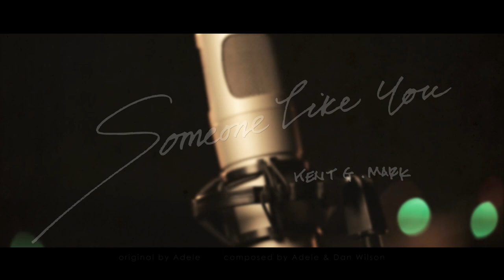Adele - Someone Like You - Kent G. Mark acoustic cover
Kent G.Mark cover "Someone Like You" by Adele
Producer : Ethan McQueen
Director : Ethan McQueen
Cinematography: Zoe Lim & Xiau Hui
Art Director : Ethan McQueen
Editor: Zoe Lim
Still Photographer : Kent G Studio

Studio : SongSter Productions
Arrangement :Alex & David
Recorded & Engineered :Chu Ying
Mixed & Mastering :Luah
Guitarist : Miro
Percussion : David Nooi